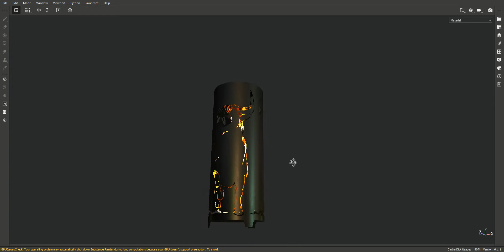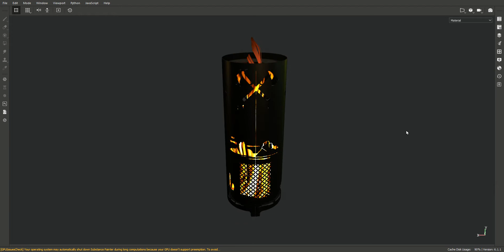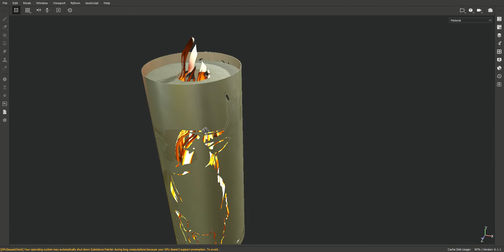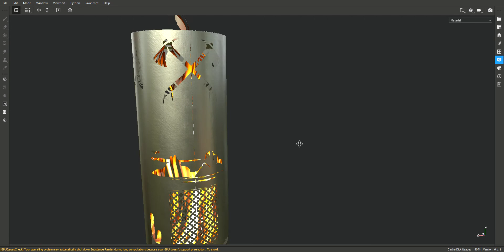Butilka design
the design of a cut out garden fire pit